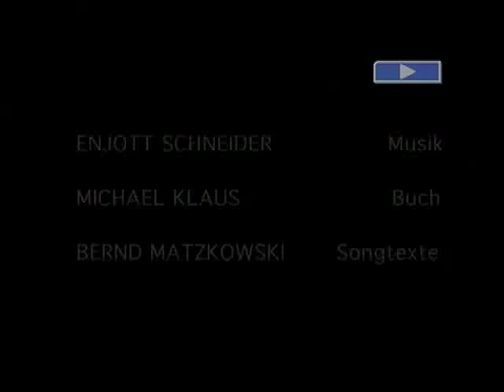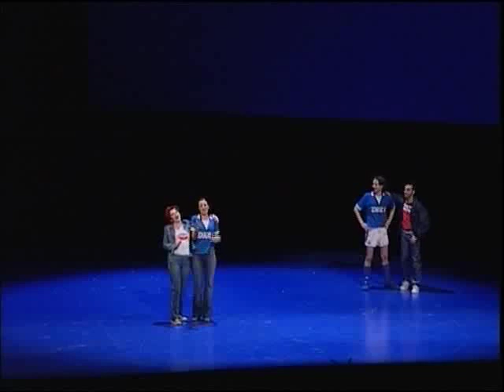Part 1 of Enjott Schneider's musical Zero Four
Part 1 of composer Enjott Schneider's football musical Zero Four from Musiktheater im Revier in Gelsenkirchen